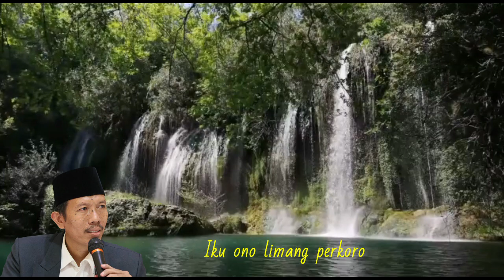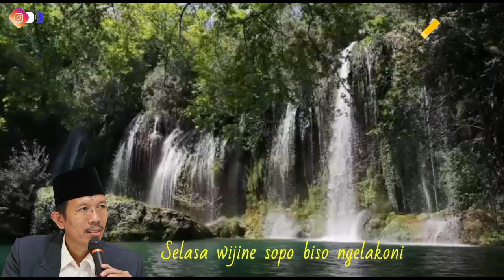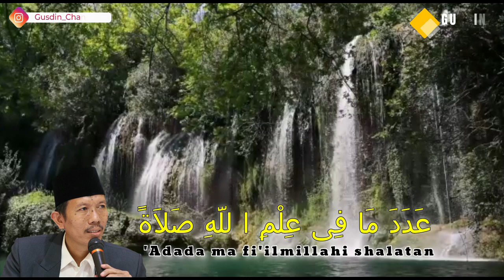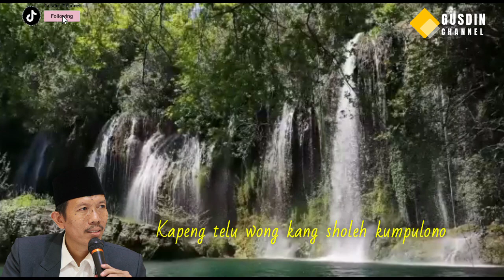Syiir Tombo Ati Versi Jawa || GUSDIN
Bagaiman kita bersholawat kepada Nabi Muhammad SAW dengan vidio ini kita bisa belajar  bersholawat dalam bahaasa jawa tanpa di iringi musik..
NOTE !!!
Share Video - video Kajian Gusdin Channel , dengan catatan :
 * Tidak dimonetize.
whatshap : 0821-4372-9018